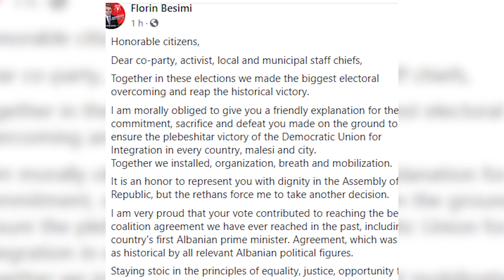ФЛОРИН БЕСИМИ ГО ВРАТИ ПРАТЕНИЧКИОТ МАНДАТ ЗА ДА НЕ ГО ЗАГРОЗИ ИЗБОРОТ НА БРАТ МУ ФАТМИР БЕСИМИ